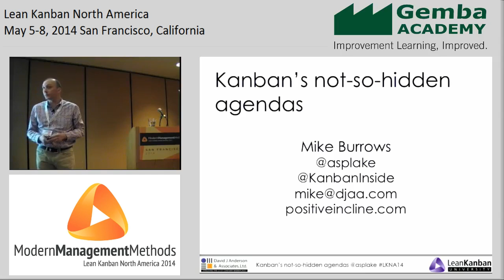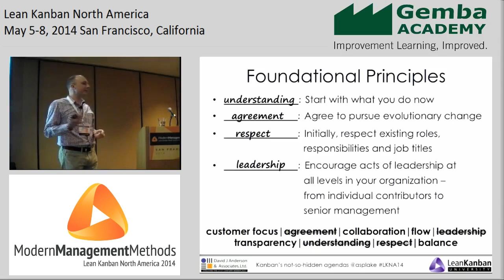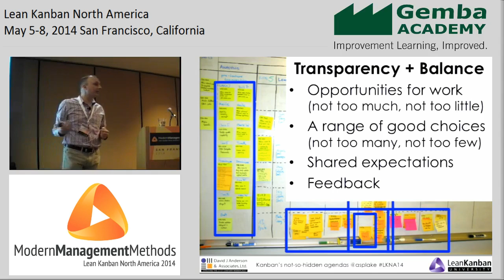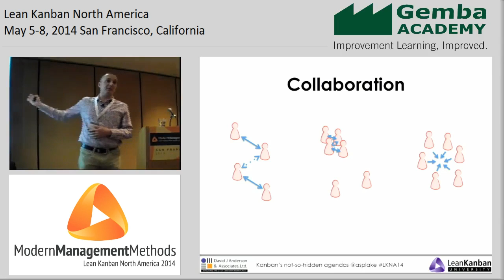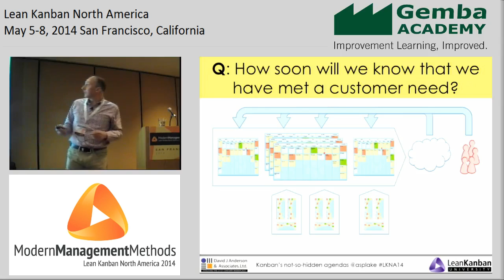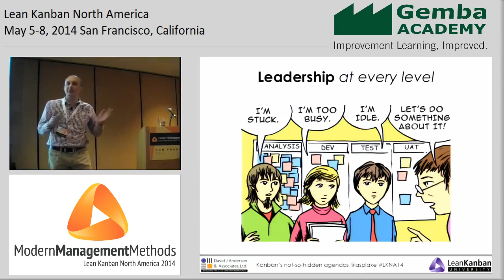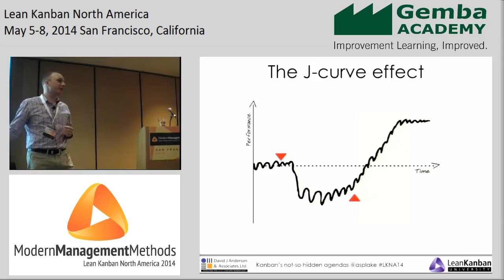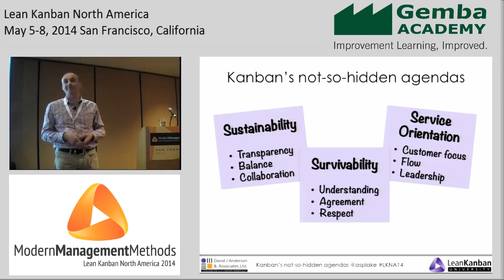LKNA14: Values, Agendas and Change at Scale: Kanban's Bigger Picture - Mike Burrows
From its early origins, the Kanban Method was applied to organizational problems of significant scale and impact, where much was at stake. Despite this, many Kanban adoptions seem by comparison rather limited in their ambition. Using a modern interpretation of the method based on the language of values and agendas, this talk will explain how "the humane, start with what you do now approach to change" seeks to tackle not just team-level concerns but bigger organizational challenges.